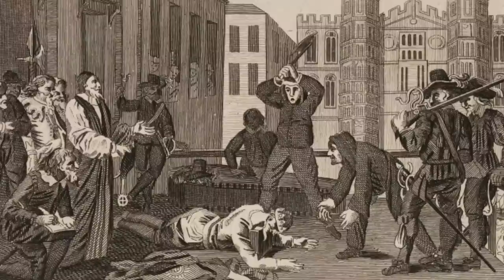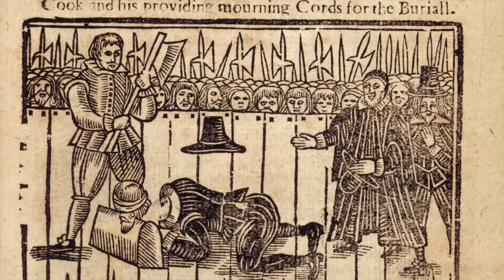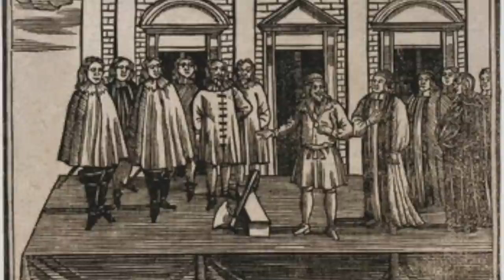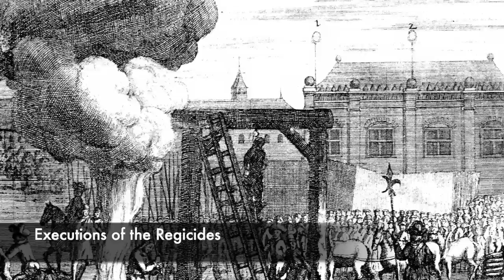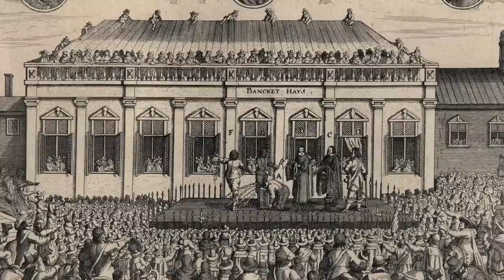The Regicides - The Men That EXECUTED King Charles I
One of the most shocking moments in History was when the King of England Charles I would be executed inside of London following the English Civil War. It was the bloodiest conflict in English History, but following his defeat Charles I was placed on trial and he was condemned to death. There were a number of men who signed the death warrant of the King, and following the Restoration of the Monarchy this would come back to haunt many men. Following Charles I's execution and the return of the monarchy with his son Charles II becoming King, Charles II went after the regicides, those men who signed the death warrant of the King.

Many of those regicides in the years had died and this included Oliver Cromwell, Henry Ireton and John Bradshaw. But these were then subjected to a posthumous execution, and their remains were at the mercy of the executioner. It was a shocking attack upon those who were considered the enemies of the monarchy. Many escaped and managed to evade capture, but many more were subjected to being hanged, drawn and quartered.

Join us today as we look at, 'The Regicides - The Men That Executed King Charles I.'